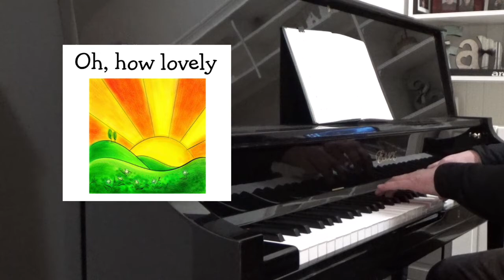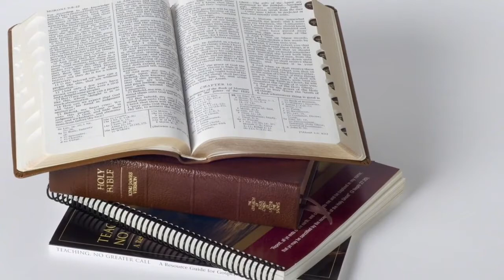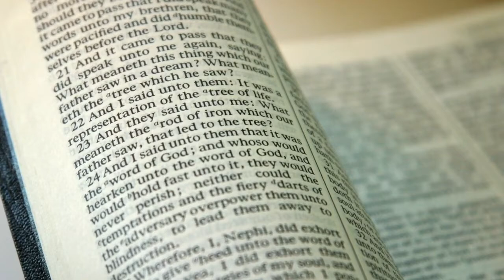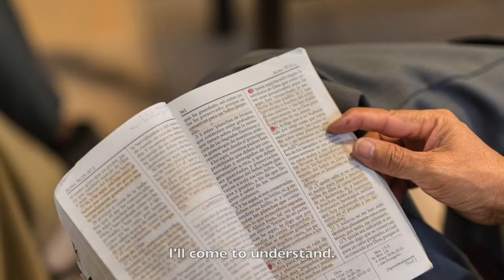Music Time 1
Beaumont Primary Music Time:  January 10, 2021